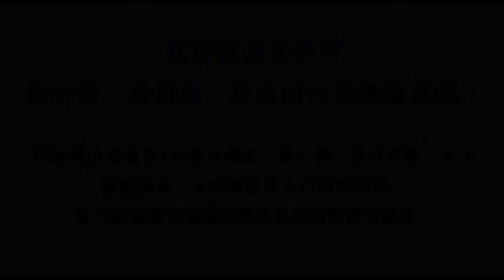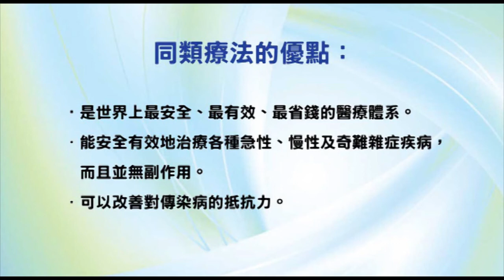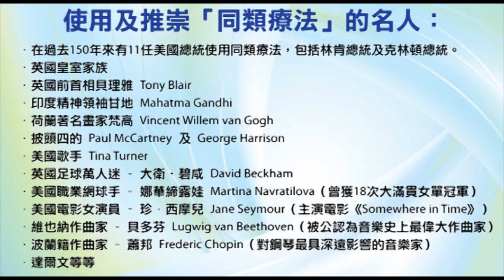香港出路〈社會篇〉- 安樂死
內容摘要：
「安樂死」不但在香港一直引起大眾爭論，也不斷成為世上很多地方的重要議題。前一陣子，意外跌斷頸椎的前教師（斌仔）寫了一本名為《我要安樂死》的書，更成為暢銷書之一，再度引起公眾關注這議題。很多人都反對安樂死，但到底我們應該如何面對它？
大家提出不少反對安樂死的理由，其中三個最典型。
第一是安樂死違反自然，因為生命是力求存續的。
第二是宗教理由，認為這是神賜與的生命，我們沒有權力按自己意願去了結。
第三是「滑坡理論」，即是一旦我們接受了安樂死，便可能引致很多人選擇該條道路。
很多人都把自殺和安樂死拉在一起，雖然兩者均屬於自行了斷生命，可是它們有截然不同之處。一般來說，自殺的人往往被某些問題或困境纏繞，不過原則上那些困擾並非無法解決，但他們依然選擇自行了斷。希望安樂死的人，大部份都經歷無盡的病痛煎熬，知道身疾已無法醫好，只能繼續痛苦，最要命是連自行了斷的氣力和能力都沒有，所以希望別人替他完成心願。
問題關鍵的地方在於，人有否權利選擇自己活（或不活）下去。或者我們換個問法，到底我們來到世界上，希望享受生命抑或接受痛苦？